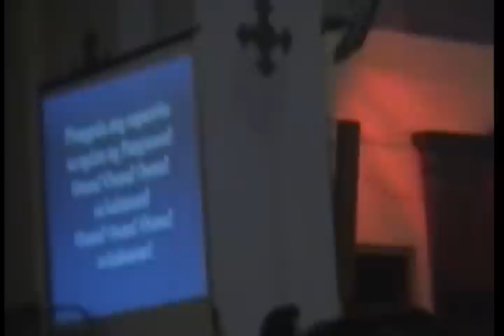panuluyan.. SAN TOMASO CHURCH MI.mp4